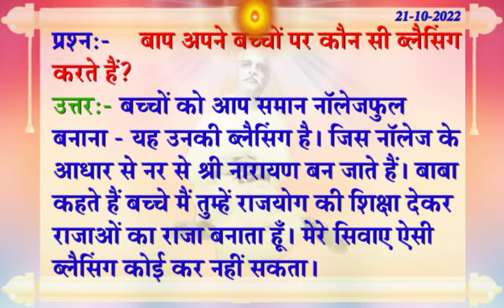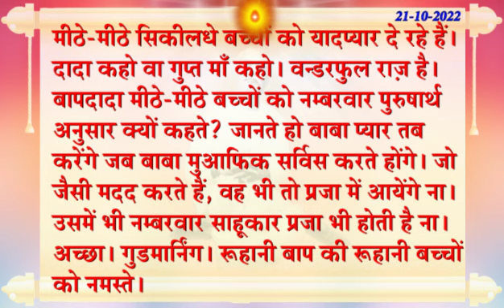Aaj Ki Murli Ka Saar 21 Oct 2022/ आज की मुरली 21-10-2022/ Today Murli/ Aaj ke Mahvaky/ Aaj ki Murli/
Aaj Ki Murli Ka Saar 21 Oct 2022/ आज की मुरली 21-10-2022/ Today Murli/ Aaj ke Mahvaky/ Aaj ki Murli/ BK Divine Krishna

→ Aaj Ki Shivbaba ki Murli,
→ Aj baba Ki Murli,
→ Murli Today
→ Daily Murli ,
→ Daily Murli Saar ,
→ aaj ke sakar mahavaky ,
→ aaj ka murli saar ,
→ Murli Essence ,
→ Madhuban Murli in Hindi ,
→ Aaj Pyaare baba ki murli ,
→ Murli Saar ,
→ Sakar murli ,
→ murli essence ,
→ murali ,
→ murli today ,
→ murali murali ,
→ murli aaj ki ,
→ today murli ,
→ bk murli ,
→ brahmakumari murli ,
→ murali brahmakumari today ,
→ murali today ,